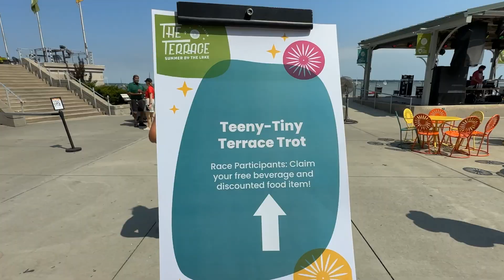Teeny-Tiny Terrace Trot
Check out The Wisconsin Union's inaugural Teeny-Tiny Terrace Trot! Participants tackled the quirky micro-marathon, a fun-filled quarter-mile route from Park Street by Lake Mendota to the Terrace, and then celebrated with a lively DJ and exciting activities.